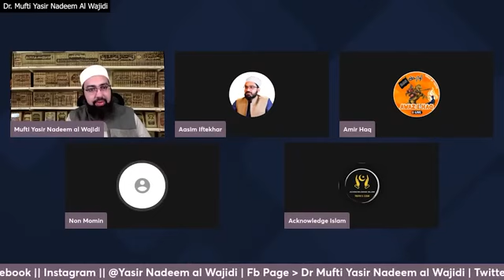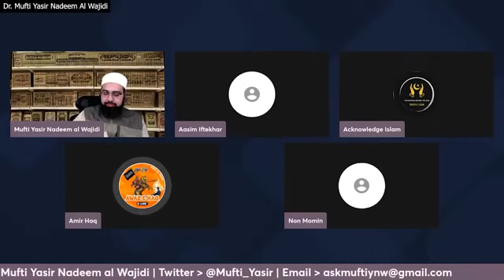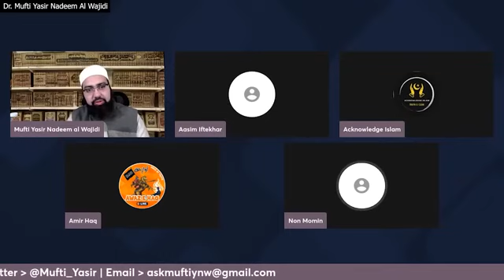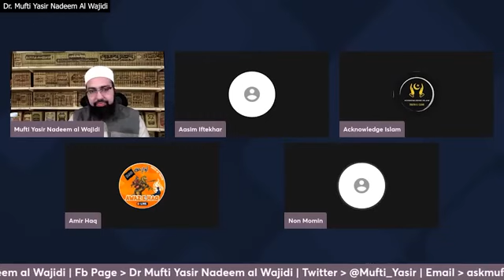(Live Debate) Quran ki Original Copy Kanha hai|Mufti Yasir Nadeem Al wajidi Amir Haq Aasim iftekhar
gulame_sahaba Live Debate) Quran ki Original Copy Kanha hai|Mufti Yasir Nadeem Al wajidi Amir Haq Aasim iftekhar Vs nonmomin